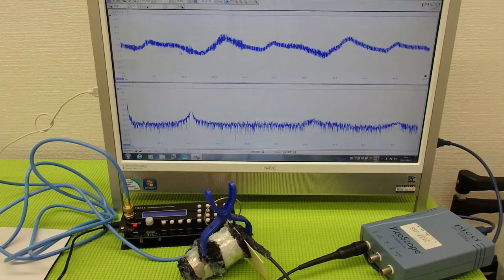超音波プローブの発振制御技術